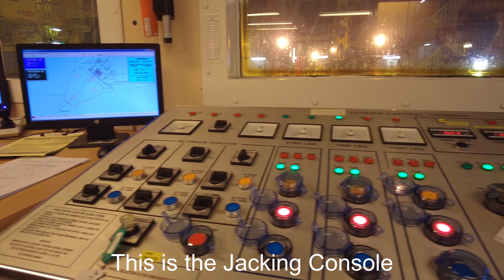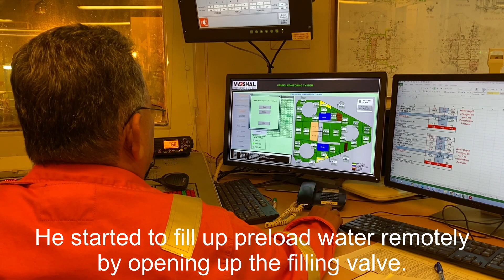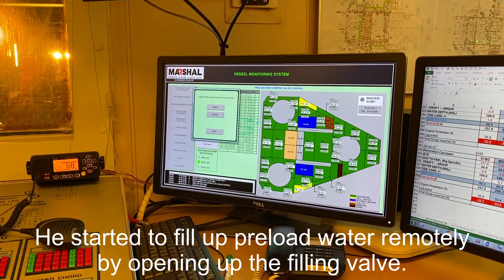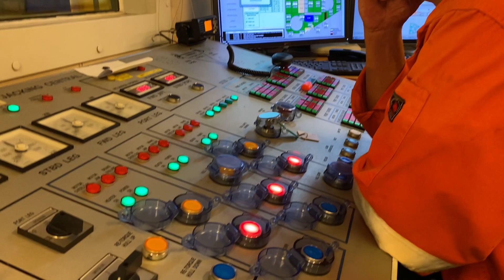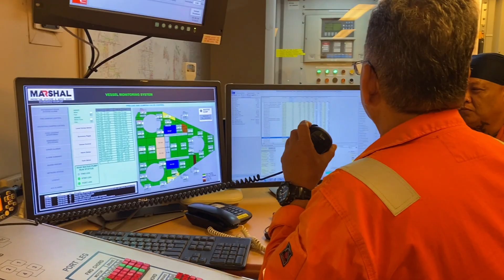Preloading Operation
Every Jack Up unit needs to load the supporting soil to the maximum amount of force expected to be exerted under the most extreme conditions- usually, this will be when the unit is in its Storm Survival mode. By carrying out this preload, the risk of a foundation shift or failure during a storm is significantly reduced. However, it is possible that soil failure or a leg shift could occur during these preload operations. To reduce the risk of this, which could have disastrous consequences, the hull needs to be kept as close to the waterline as possible while still avoiding wave impact. If possible, preload the rig at positive draft during good weather. This method consider the best industrial practice.

While normal preload operations are taking place, it is essential that the weight of the hull, deck load, and preload are all kept as close as possible to the geometric center of the legs. This is so that each leg experiences equal loading. However, it may be the case that single-leg preloading is desired, in order to increase the maximum footing reaction of that particular leg. To do this, the preload tanks need to be selectively filled or emptied, depending on their relative position to the leg currently being preloaded.

The preload takes the form of seawater pumped into tanks inside the hull. Once it has been pumped on board, it will then be help for a certain amount of time. Preloading is only complete once there is no settling of the legs into the soil during the holding period, while also achieving the target footing reaction. How much preload is required will depend on the required environmental reaction, as well as the type of Jack Up unit being used.